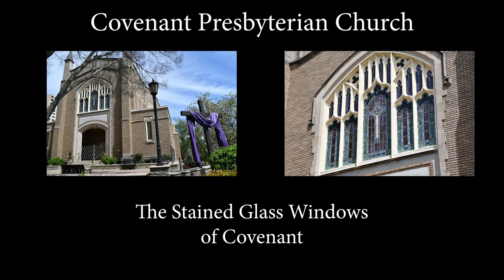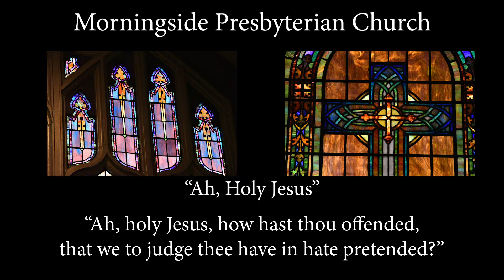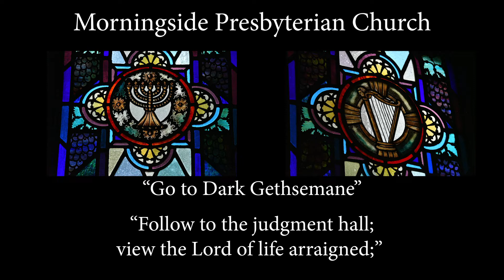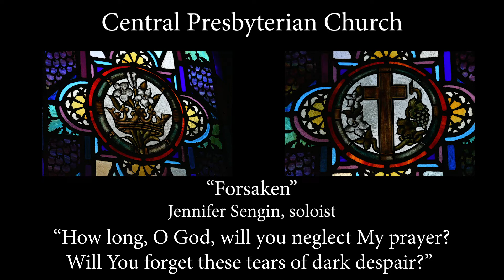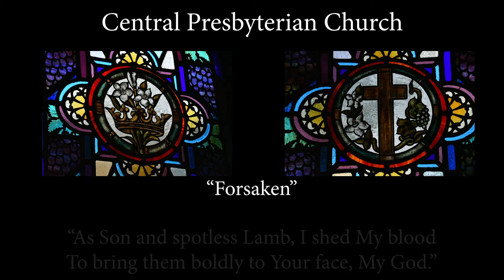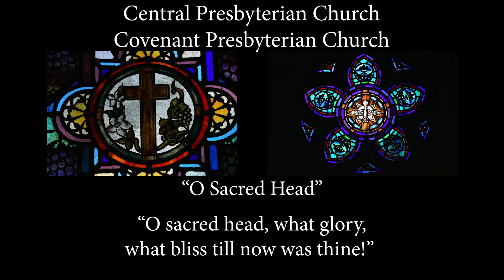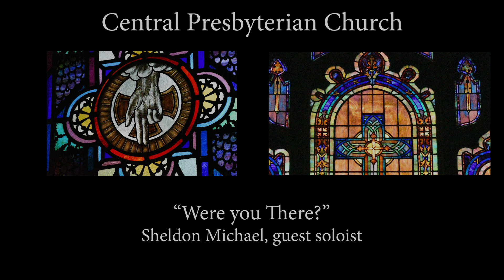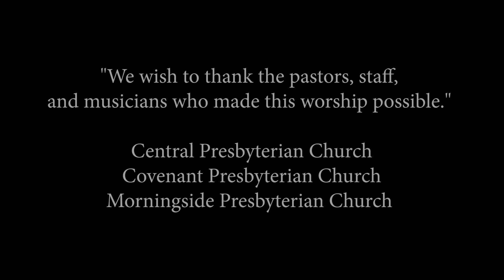Good Friday Worship 2020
A joint worship service for Good Friday in collaboration with Covenant Presbyterian, Central Presbyterian, and Morningside Presbyterian Churches in Atlanta, GA